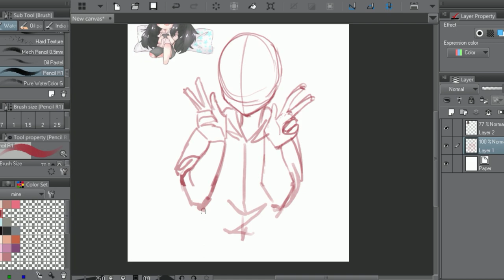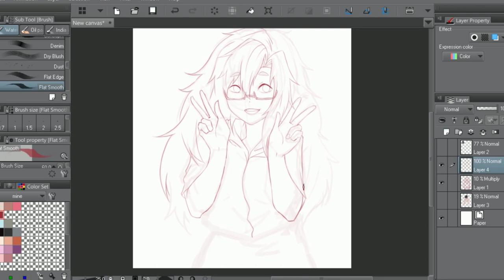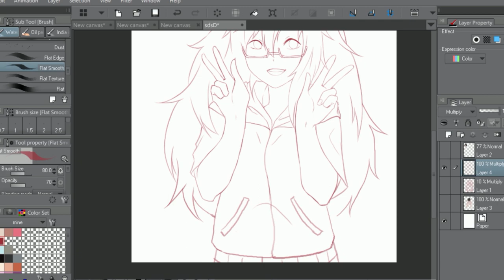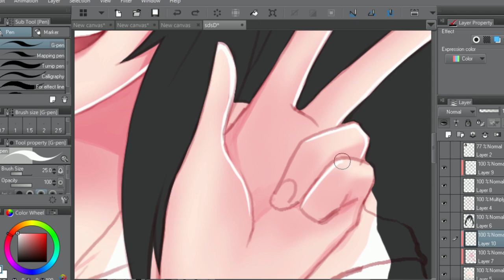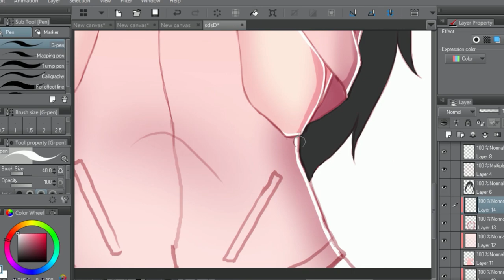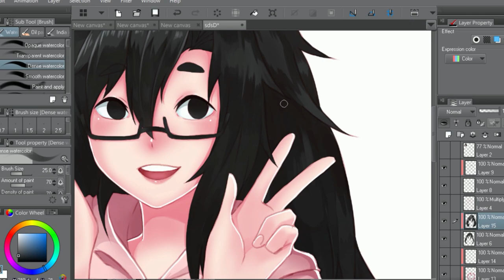ART TRADE 5# : Anant